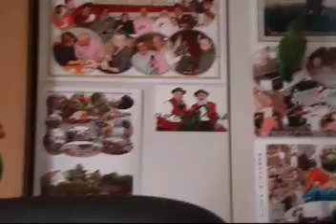Peachy & Caiphy - Agaporniden, Unzertrennliche, Zwergpapageien, Lovebirds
Hier zwei Agaporniden. Hierbei handelt es sich um Hybriden - eine Mischung aus Rußköpfchen und Rosenköpfchen. Die beiden sind verspielt, frech und sehr witzig :).